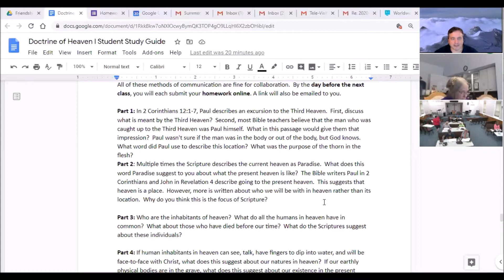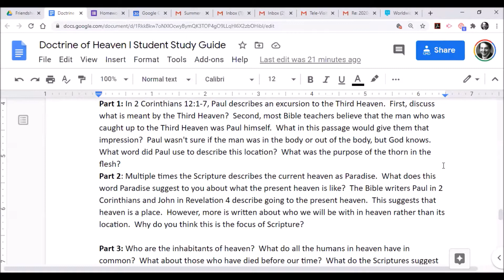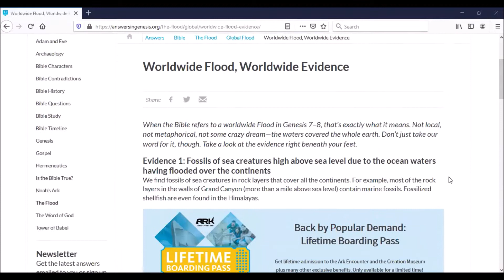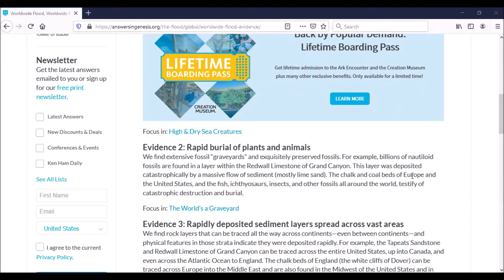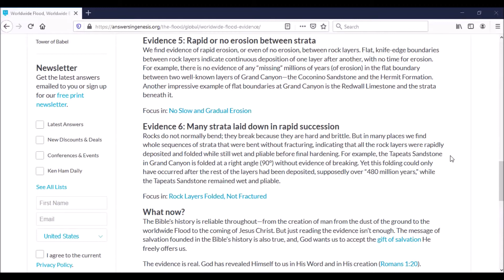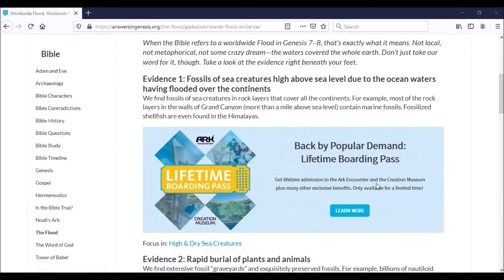Heaven Class 4 Tuesday Night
Friendship Bible Church